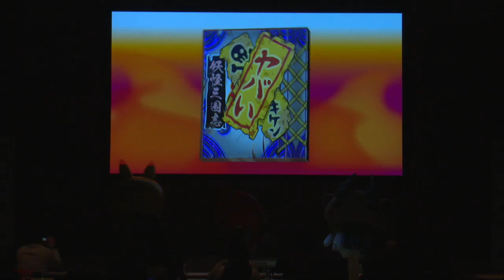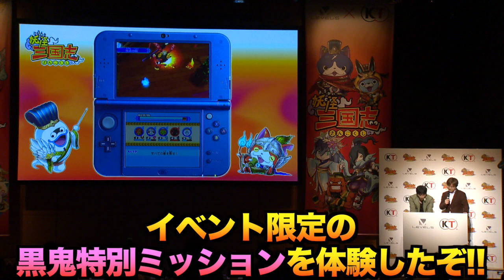【妖怪三国志】完成発表会にコロコロチャンネルが極秘潜入！ 超美麗オープニング＆未公開映像を大公開!!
いよいよ発売の妖怪三国志の完成発表会にコロコロチャンネルが潜入取材！
あのお笑い芸人からのメッセージも？
さらに、超美麗オープニングムービーも大公開！！
絶対見逃すな！！

明日からも続々更新するから待っててくれよな！！

さらに関連動画もチェック！！

・コロコロアニキふろく・妖怪ぷにぷに『ロボメン犬』その強さ見せつけます!!

月刊コロコロコミックは毎月１５日ごろ発売！